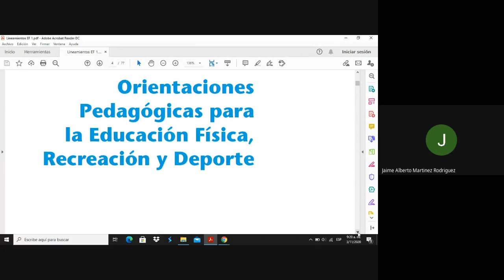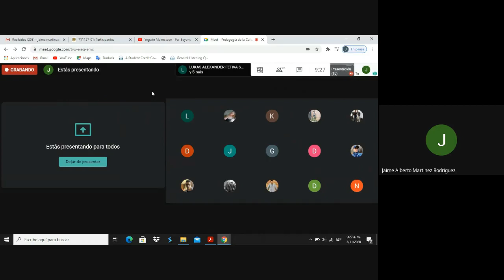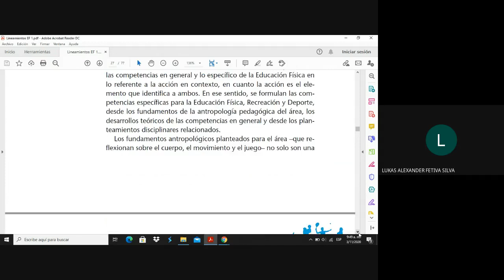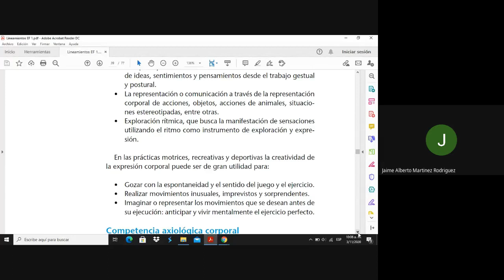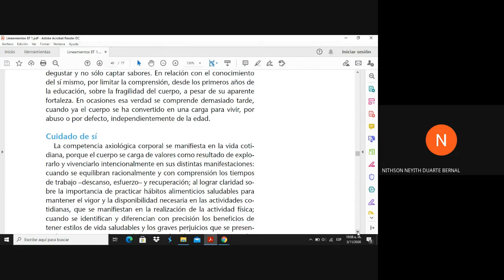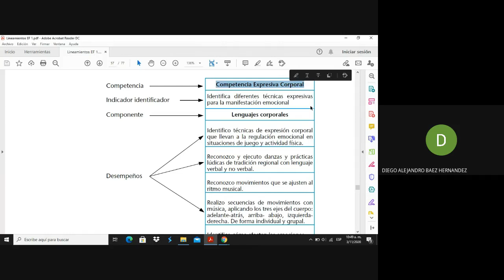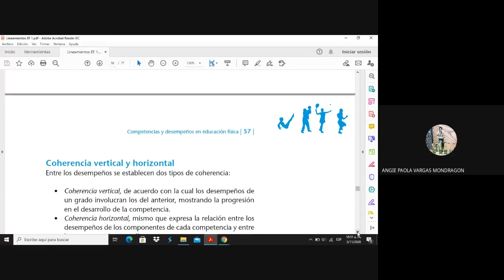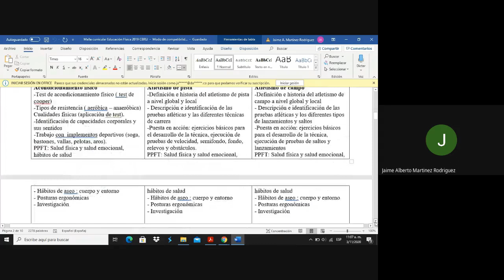Pedagogía II Lineamientos curiculares EF